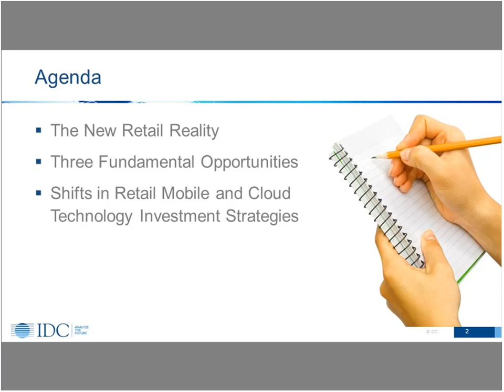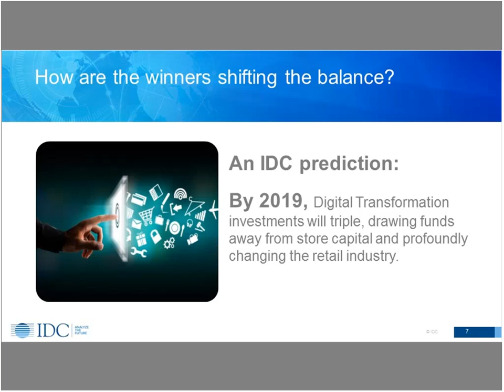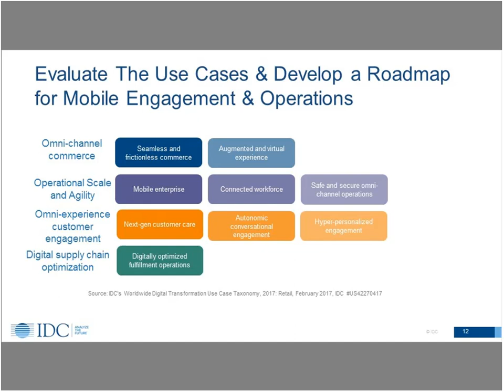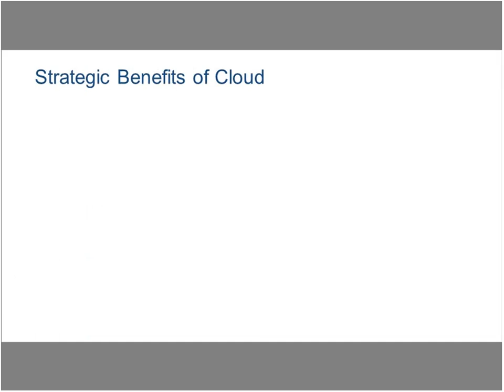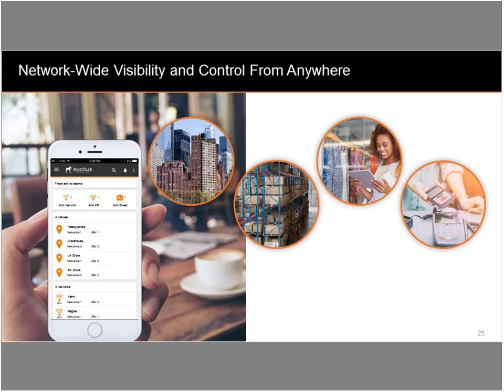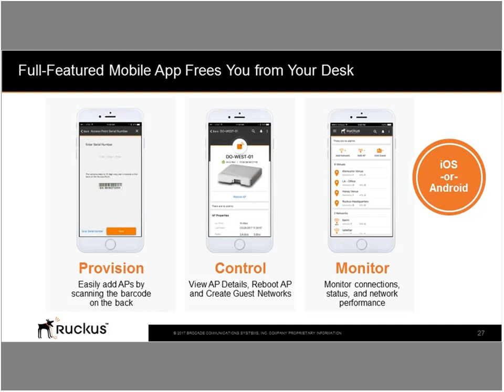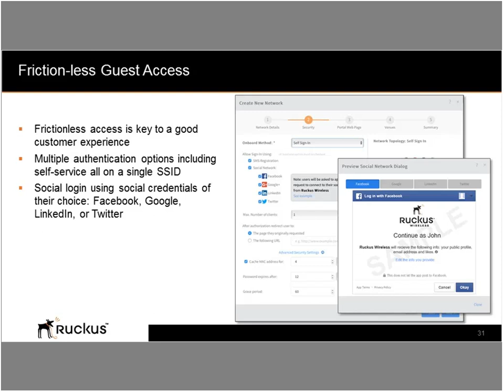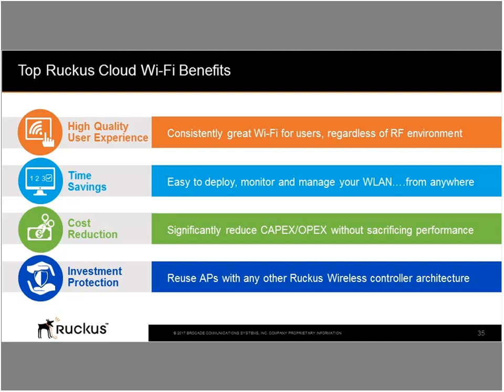Cloud Managed Wi Fi A Cornerstone of Digital Transformation for Retailers